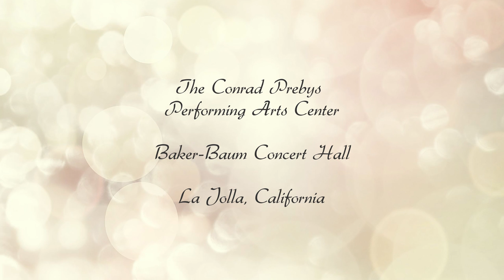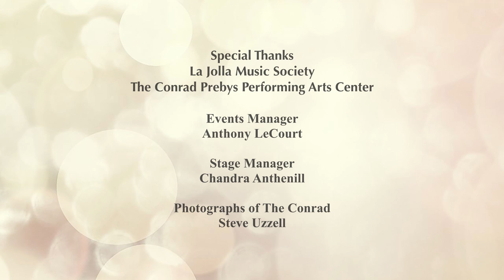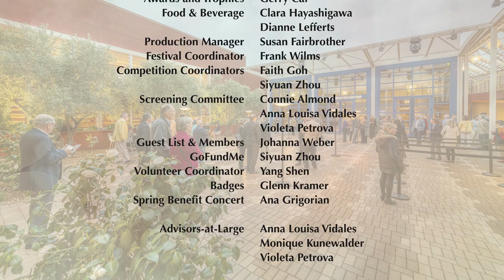Bach: Toccata in C-Minor, BWV 911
San Diego Amateur Piano Competition, 2019, Preliminary Round